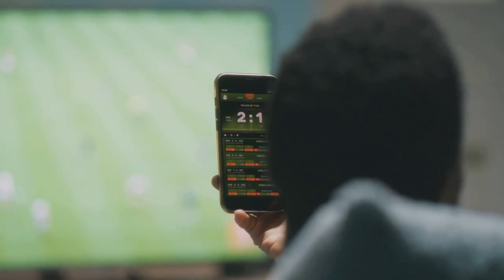UEFA EURO 2024: Key Team Updates, Predictions, and Betting Insights